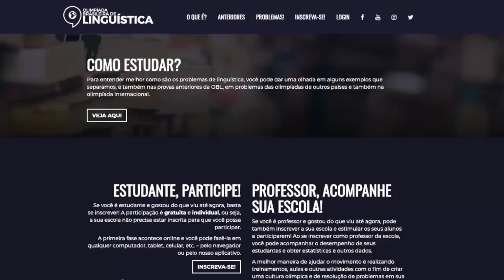Entrevista com Isabella Tardin Cardoso - Blogs de Ciência Unicamp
Entrevista com Isabella Tardin Cardoso, coordenadora do Programa de Pós Graduação em Linguística da Unicamp, sobre a experiência com a Olimpíada Brasileira de Linguística e a divulgação científica da área no Brasil.

A entrevista foi concedida após o treinamento das equipes brasileiras que vão disputar a Olimpíada Internacional de Linguística na Coreia do Sul em 2019.